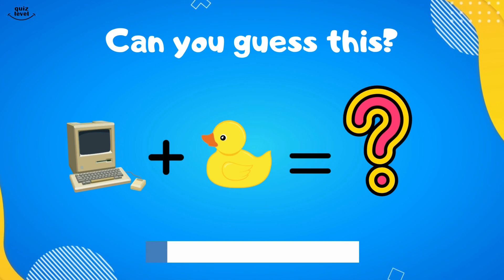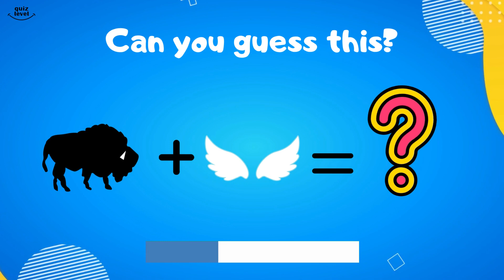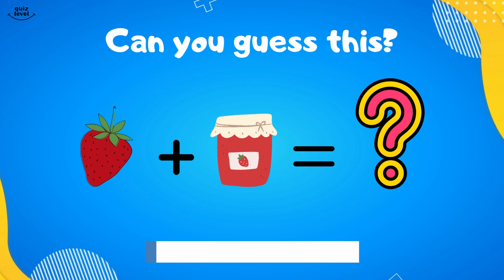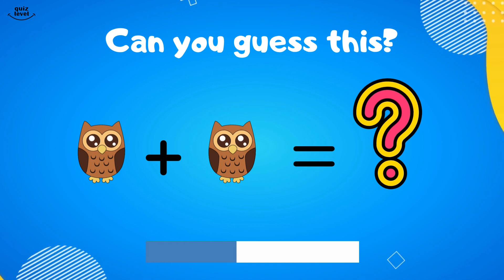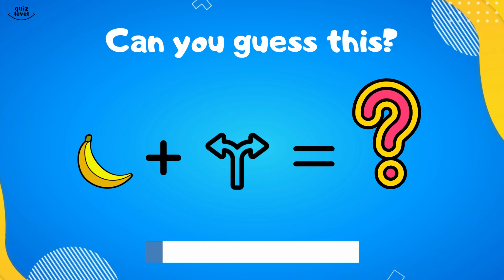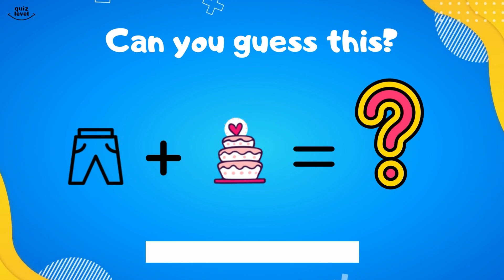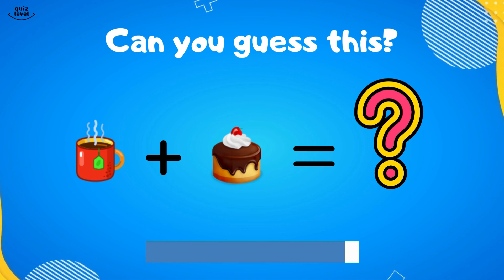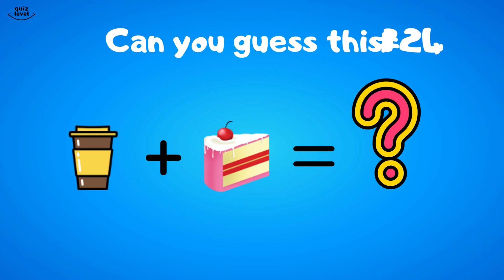Only 0.1% Can Guess All the Fast Food Restaurant by Emojis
Guess All the Fast Food Restaurant by Emojis

📌 AI Latest Note, Mandatory Checkpoints!